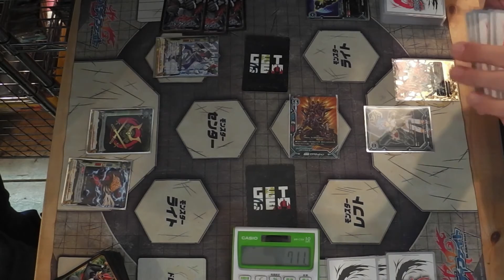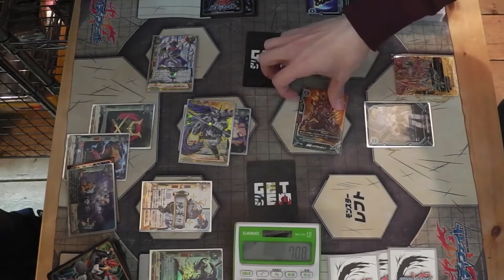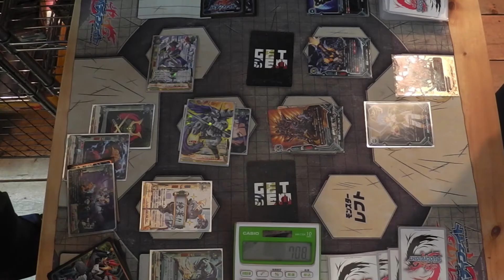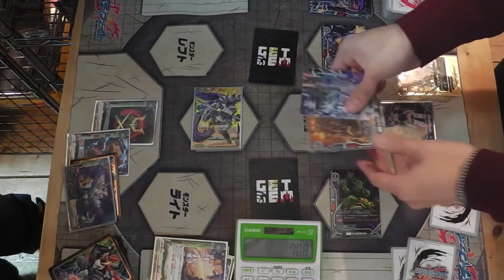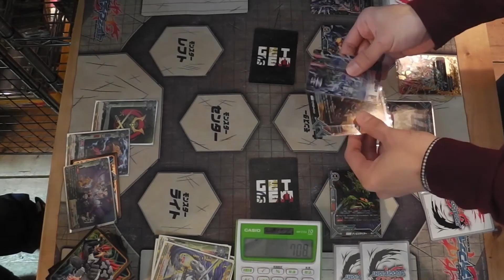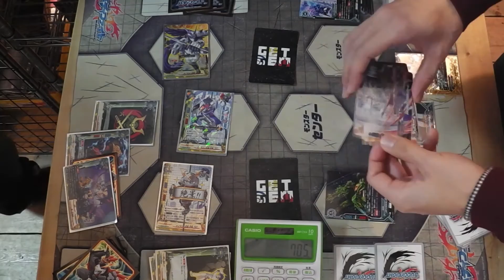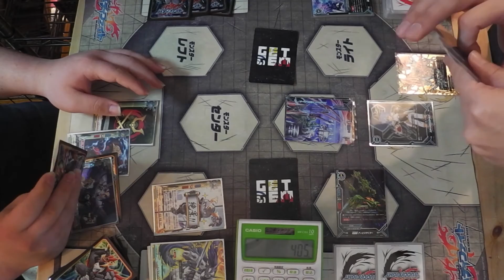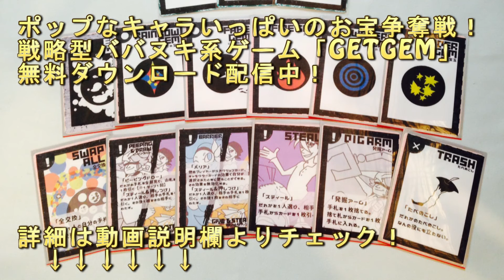【バディファイト】事故るカタナWVSスタードラゴンW